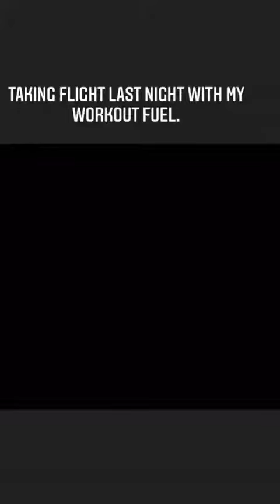Amber Heard stories